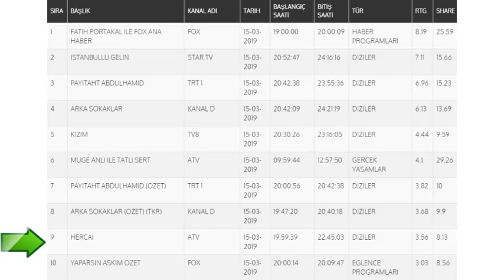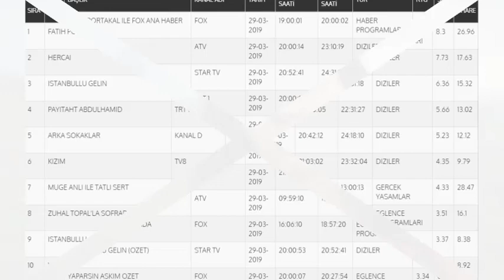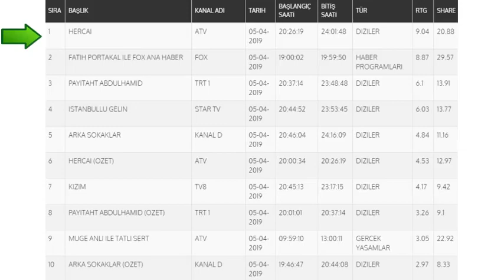Hercai Dizisinin Reytingleri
Hercai Dizisinin Yayınlandığı İlk 4 Bölümünün Reyting Sonuçları